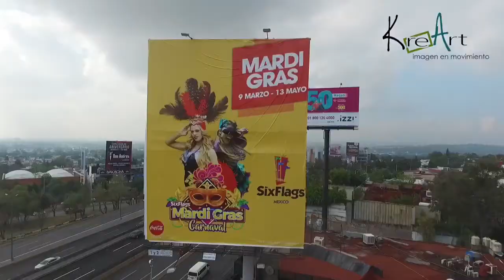[ITALIA OROZCO] SOY IMAGEN de [SIXFLAGS] MARDI GRAS CARNAVAL [Espectacular] CDMX MÉXICO SATÉLITE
Hola soy Italia Orozco y soy bailarina y en está ocasión me tocó ser imagen del festival Mardigras de Sixflags” 2018.
Quise volar con mi drone y realizar un vídeo del Espectacular de la Campaña de publicidad del Carnaval "Mardigras de SixFlags México...

Lugar:
Estado de México cerca de las torres de Satélite.
Campaña: SixFlags México